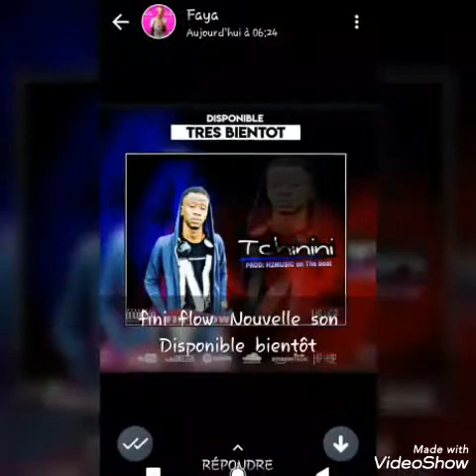Fine Flow son officiel Tchinini (2020)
Le jeune phénomène l'enfant de somankidy vous à encore fait une surprise avec le son Tchinini écouter et partager la famille Team Gangsta c'est la loi